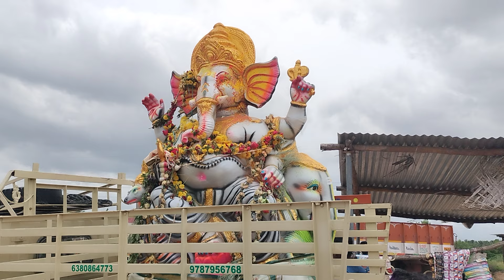1000 மேற்பட்ட விநாயகர் சிலைகள்இருமத்தூர் ஆற்றில் கரைத்தனர் vinayagar chathurthi special video